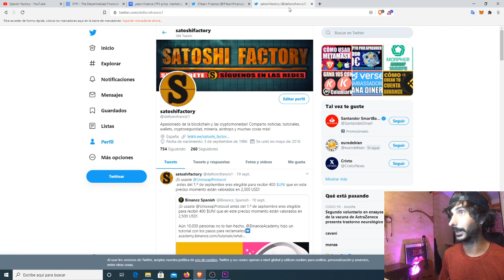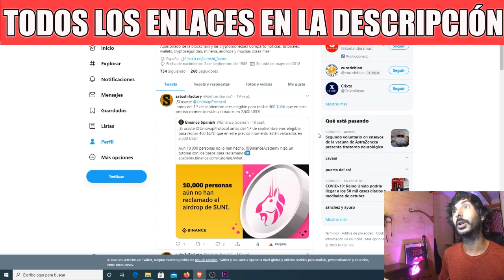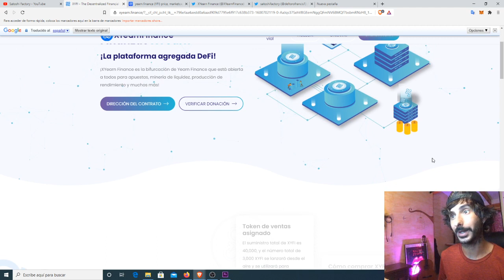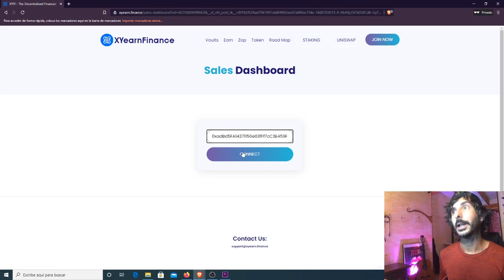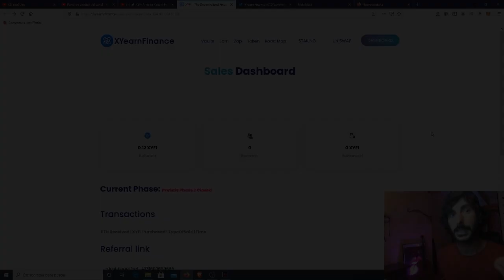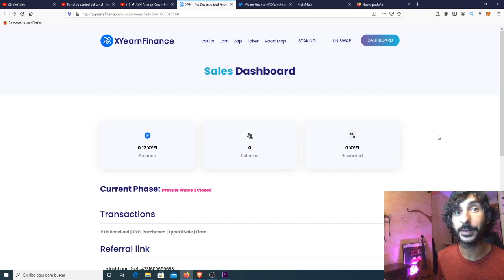🚀 XYFI Airdrop XYearn Finance 💰 Gana 0.12 XYFI Sin KYC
Las DEFI o FinanzasDescentralizadas no paran de subir, te dejo un Airdrop de la moneda XYFI que es una de las Criptomonedas DEFI que mayor valorización han tenido superando el precio del BTC.

Los Airdrops están para intentar ganar criptomonedas gratis, Nunca recomendamos invertir por tu cuenta en ese proyecto o ingresar tus propias criptomonedas.

🎬SI NO SABES CÓMO HACERLO TE DEJO UN VIDEO TUTORIAL

💳CREA TU CUENTA EN EL BANCO DIGITAL N-26 Y LLÉVATE 5€ GRATIS AQUÍ⬇️⬇️
⬇️⬇️SI TE PIDE ALGÚN CÓDIGO AL REGISTRARTE DEBES INTRODUCIR⬇️⬇️
nachoa3777

💫CÓDIGO⬇️⬇️
MBXFFQ

BTC: 1HC6tW9t6uPyfE6gVr4RLzEinzu1Xb7jBx
ETH: 0x314946c00730Db7793A58388ce60CaB65BCFF135
LTC: LMgkVTcpyHGABnRuGw4fMrrhRUsFuUZYS3
DOGE: DGL6oA9MUMDiEszJeE2CMBwjcrMzBP7Nfb